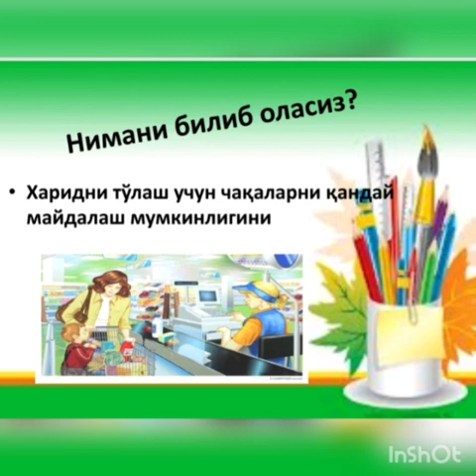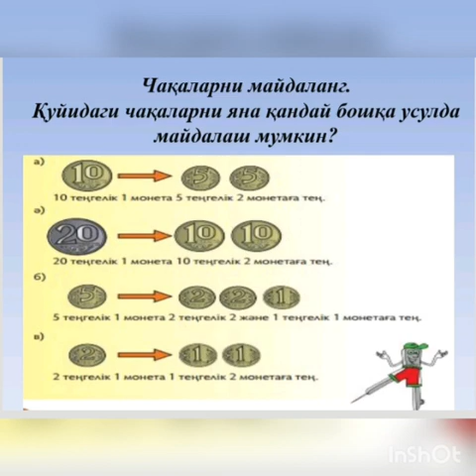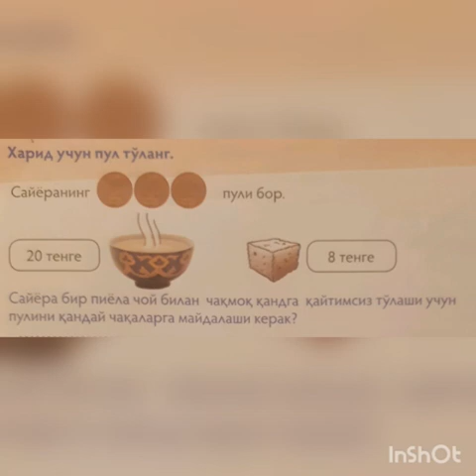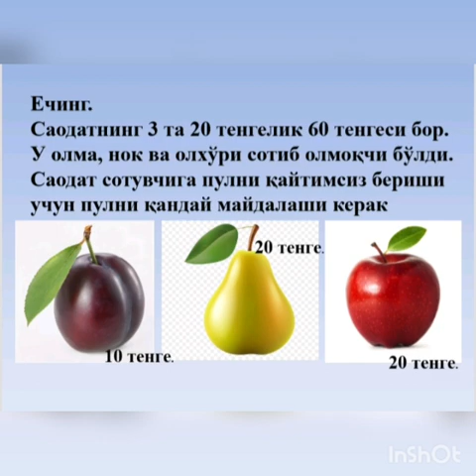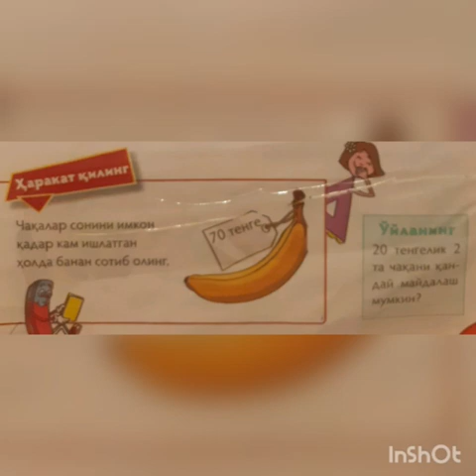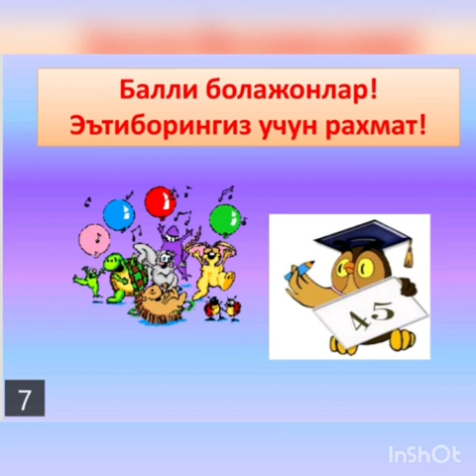Математика. 1 чи синф. Чака билан бажариладиган хисоблар